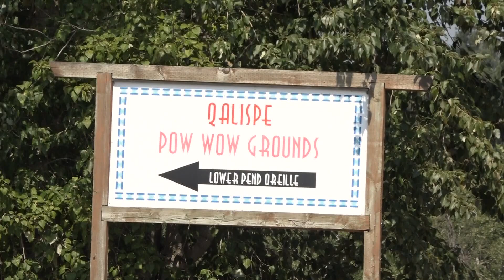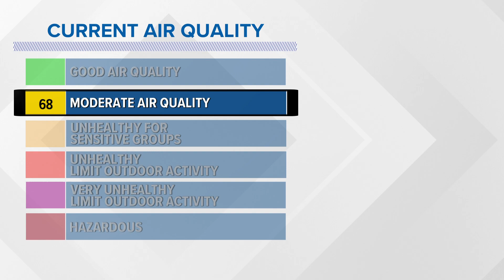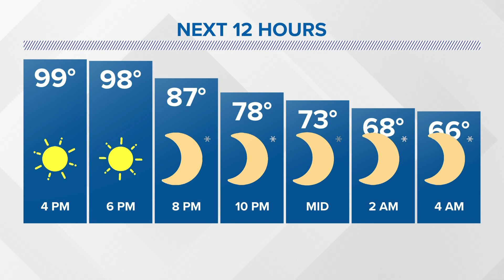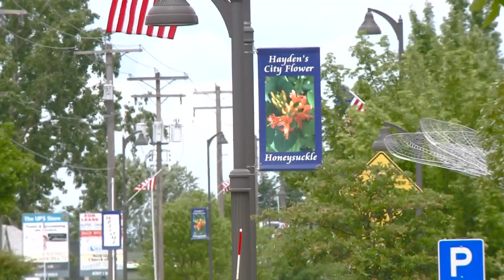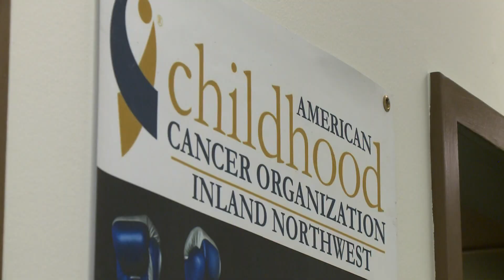Boulder Mountain Fire updates and other top stories at 4 p.m.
Top headlines from the Inland Northwest on Sept. 2, 2022, at 4 p.m.